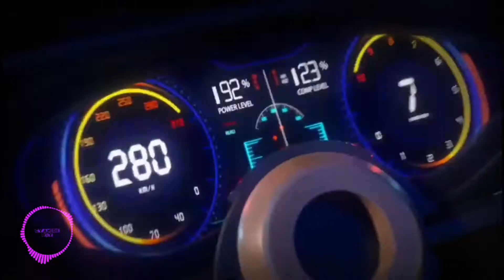MDK Press Start gmv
Games used:

Kirby all star allies

Rayman Legends

Sonic unleashed

Pokken tournament

Pacman Championship Edition 2

Pacman 256

Super smash Bros Wii

Sonic team racing

Plants vs Zombies battle for Neighbourville

Sonic forces

Sonic and Sega all stars racing transformed

Sonic all stars racing

Minecraft Dungeons

Brawl stars

Kartrider

KartRider plus

King of Fighters all stars

Skylanders Ring of Heroes